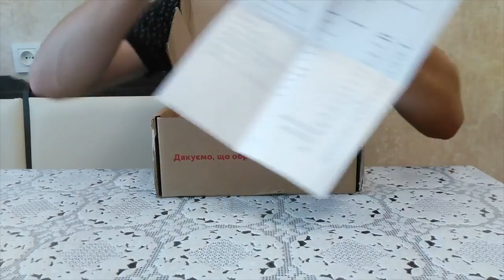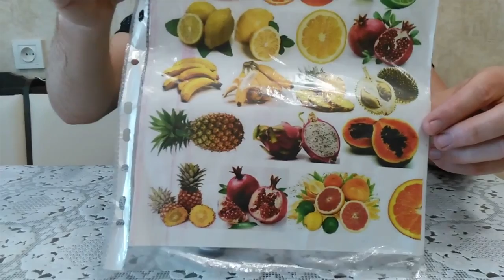DIY: Делаем натуральное мыло// Soap making //Все для косметики